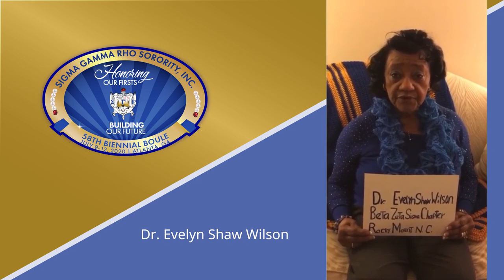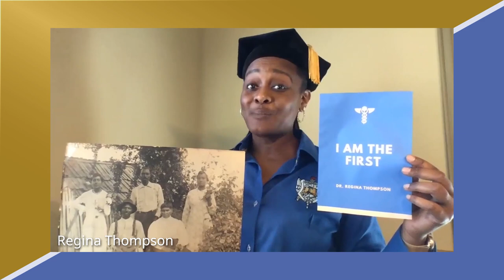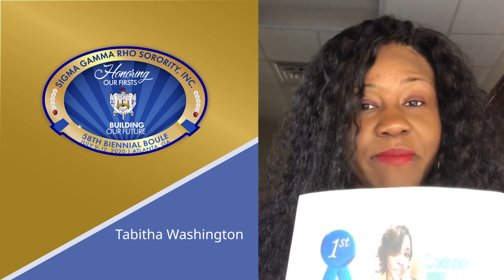Member and Affiliate Spotlight-Sigma Gamma Rho "I Am The First" Video Project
Members and Affiliates of Sigma Gamma Rho share their many firsts in their personal and professional lives.